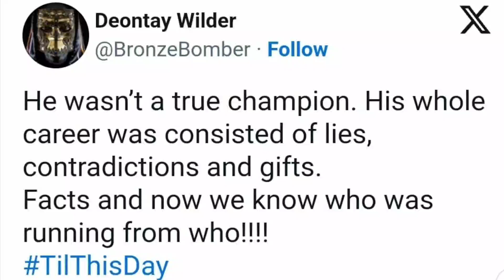DEONTAY WILDER URGES ANTHONY JOSHUA TO STAY FOCUSED AGAINST OTTO WALLIN 'YOU CAN BE IN TROUBLE!'